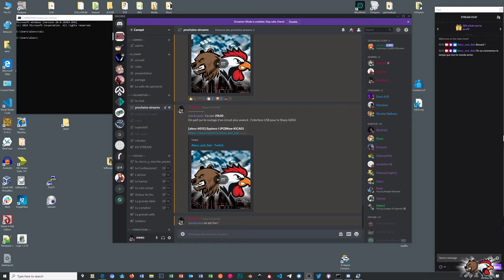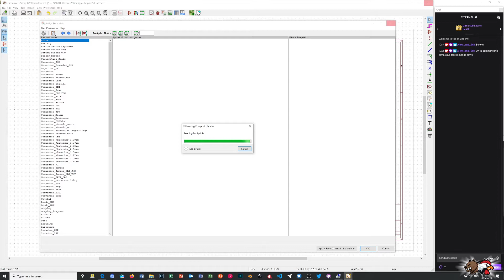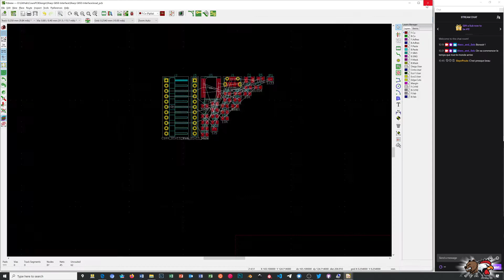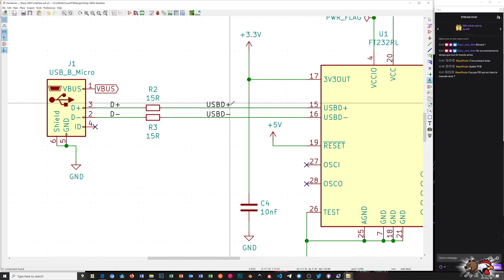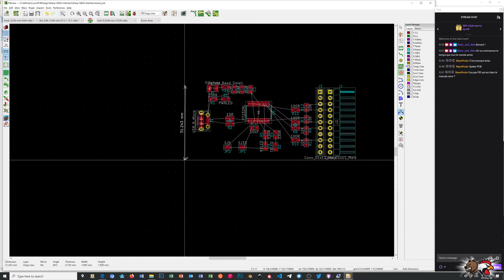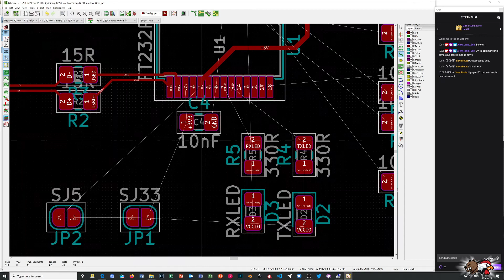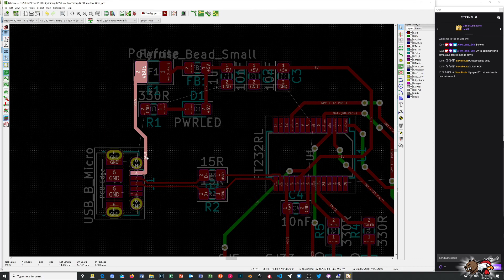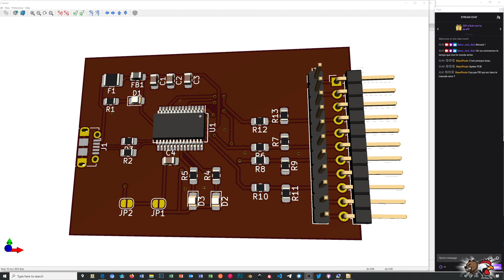[alexx #13] Equinox I (PCBNew - KiCAD)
Routage du PCB de l'interface USB pour Sharp PC-G850